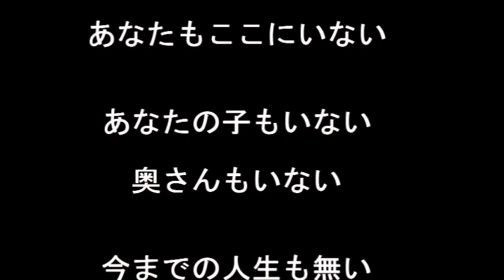真我との出会い